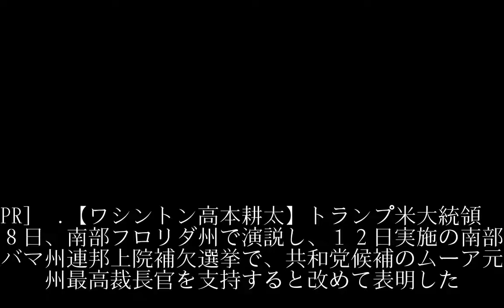トランプ氏「セクハラ」疑惑候補支持